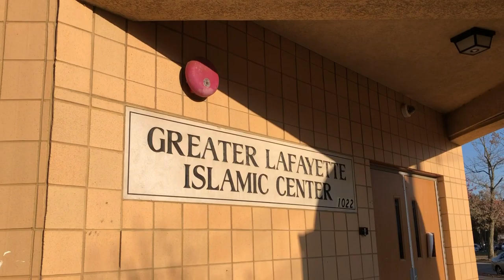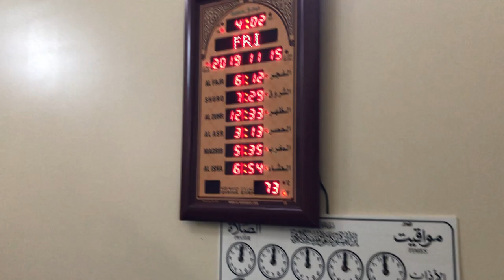Life of a Muslim College Student - Purdue University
Wonder what it is like to be a Muslim at Purdue? I have received several questions about how different it is to be a Muslim in an Arab country vs in the United States.
I cover 3 main aspects:
1) Traveling to and from the States
2) Life of a Muslim at Purdue
3) Interactions with others as a Muslim
Tell me about some of your experiences in the comments and let me know if you have any questions regarding this topic that you'd like me to answer.